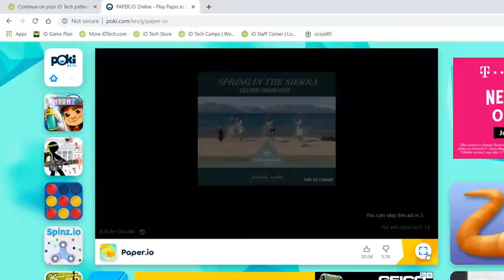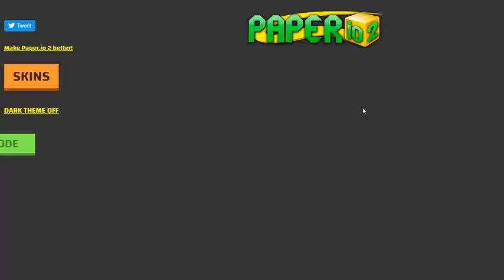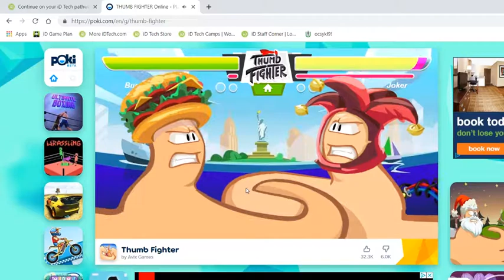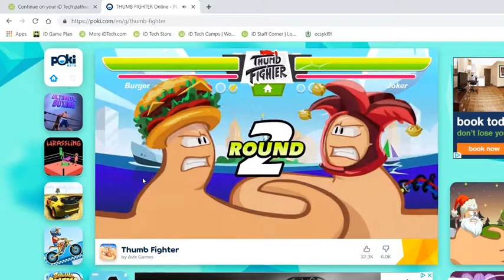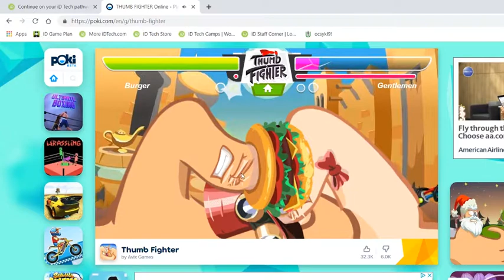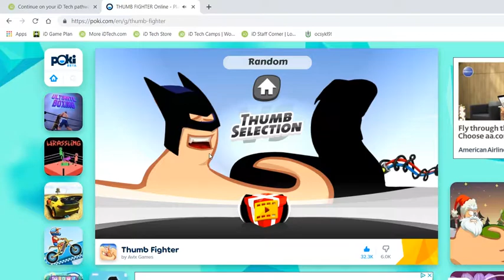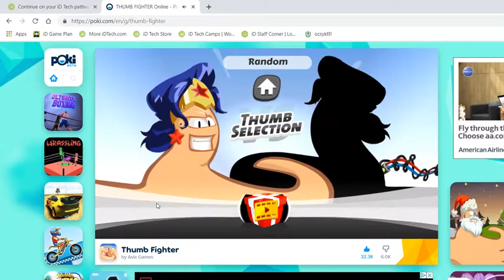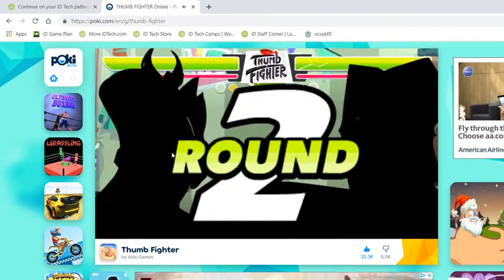game on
different games in one tab